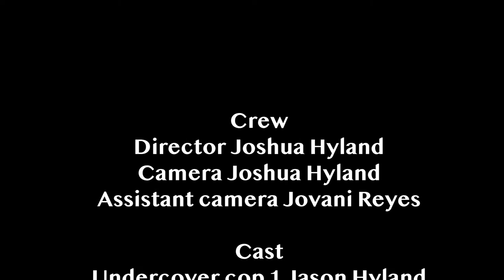Film Production 1 | Project 2 | Park bench scene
In my film 1 class, my professor challenged us to film a scene that takes place entirely on a park bench. Two characters had to wear masks on the bench and it had to be only a couple minutes long.